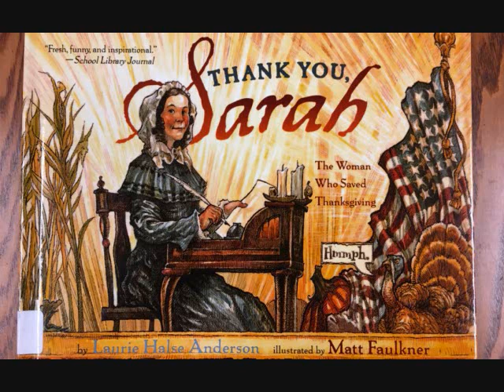A War on Thanksgiving? / After School Democracy ep 21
Trump said there is a war on Thanksgiving, is that true?  Well to a conservative yes there is. To a liberal its just setting the record straight instead of over simplified lore and we can find new meaning to it.  This "triggers" conservatives in their words because American folklore is a kin to religion and part of their identity and nostalgia.